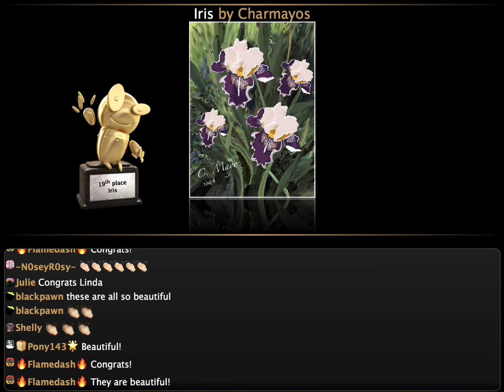Flowers compo awards